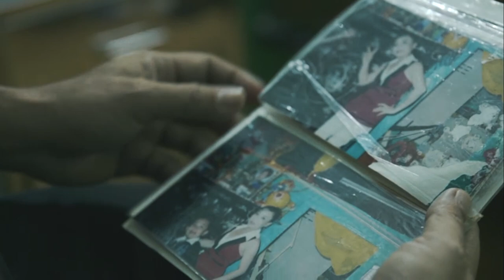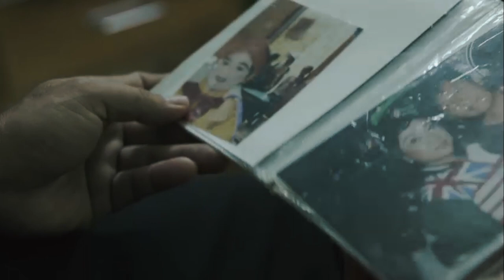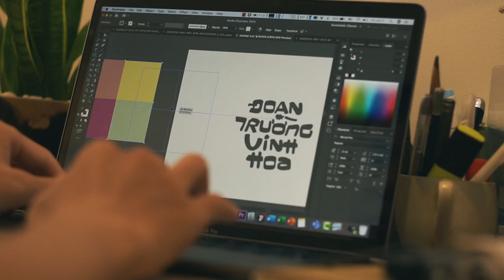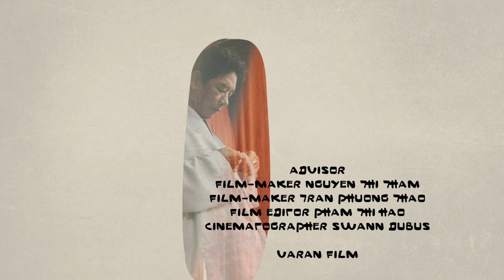DỰ ÁN THIẾT KẾ FONT CHỮ "ĐOẠN TRƯỜNG VINH HOA" - KHI CHẤT LIỆU ĐỀU ĐẾN TỪ CUỘC SỐNG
Bộ chữ Đoạn Trường Vinh Hoa được mình thiết kế dành riêng cho bộ phim tài liệu cùng tên với ý tưởng được nhen nhóm một cách ngẫu nhiên trong quá trình mà bọn mình tương tác và đồng hành cùng nhân vật.

"Trong một lần tình cờ được cô Ba (Nghệ Sỹ Phương Ánh) cho xem những album ảnh được chụp từ những ngày xa xưa, chúng tôi chợt bị thu hút vào một bức ảnh chỉ toàn những con chữ được vẽ tỉ mỉ và thủ công với rực rỡ sắc màu của thời đại. Bất giác, chúng tôi nghĩ về một bộ chữ dành riêng cho tác phẩm của mình, lấy chất liệu từ những con chữ nhảy nhót ấy, từ chính những trải nghiệm của mình với nhân vật như vậy, nghĩ đã thấy hay ho. Thế rồi chúng tôi thực hiện, và font chữ Đoạn Trường Vinh Hoa ra đời.

Với nhóm dự án, cho dù những con chữ đơn giản này không tuân theo bất cứ quy luật, quy chuẩn nào, nhưng bản thân nó có câu chuyện riêng và có đời sống riêng quý giá, cũng giống như tất cả các nhân vật xuất hiện trong tác phẩm của chúng tôi vậy…"

“Đoạn Trường Vinh Hoa” là dự án phim phi lợi nhuận. Mời bạn tìm hiểu thêm thông tin về dự án, lịch công chiếu cũng như cách thức nhận vé mời tham dự công chiếu phim tại các trang thông tin sau: